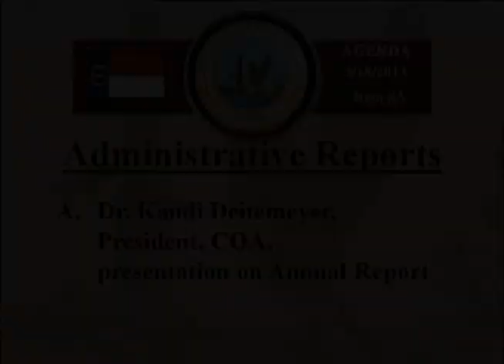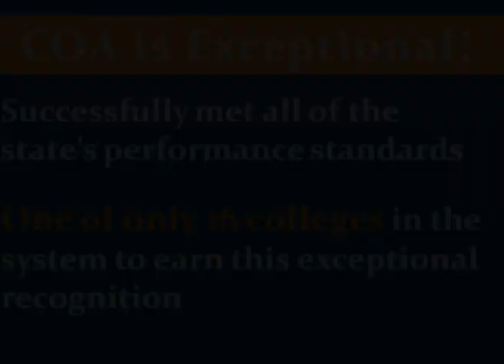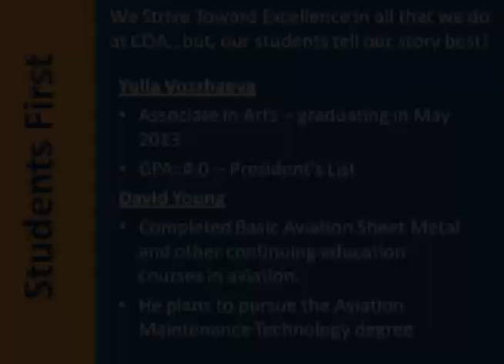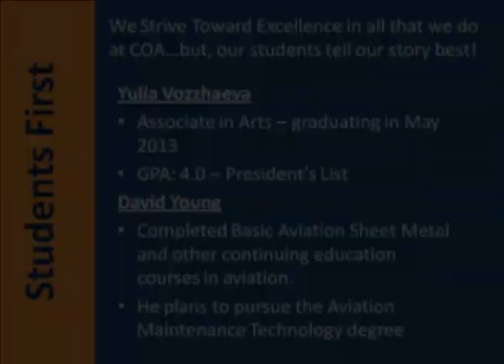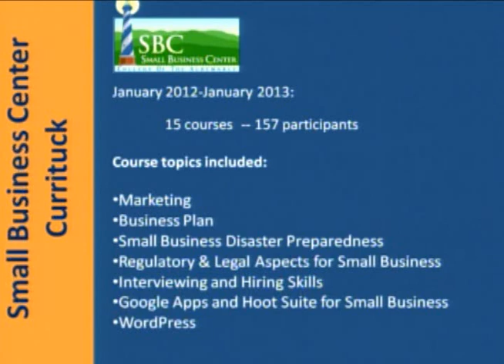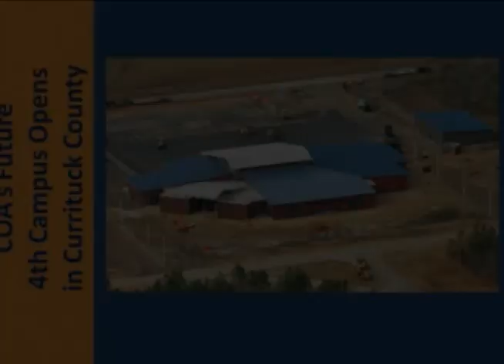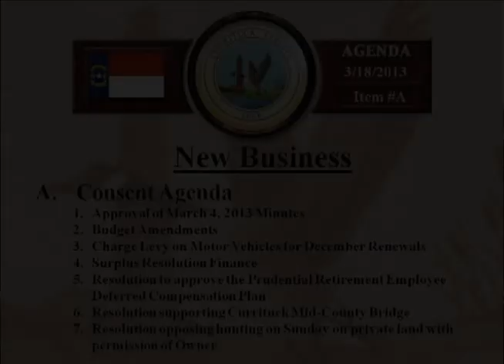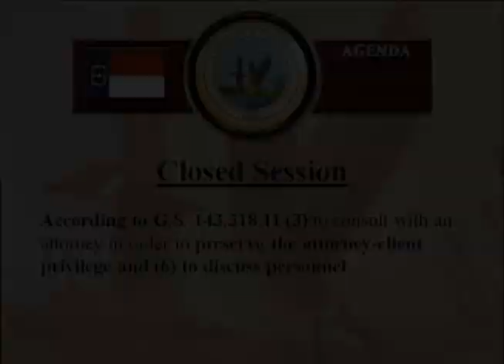Board of Commissioners Board Meeting - March 18, 2013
Currituck County, North Carolina Board of Commissioners meeting for Monday, March 18, 2013. College of the Albemarle president, Dr. Kandi Deitemeyer presented their Annual Report.